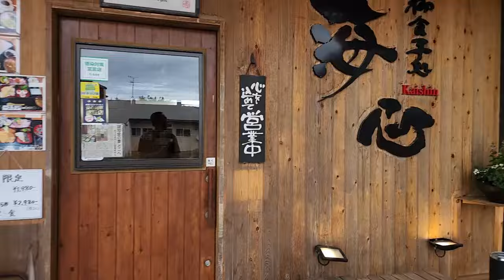鳥取県境港市の丸八水産直営の「海心」で海鮮丼ランチを腹いっぱい食べて「かにのまるはち」でカニ見た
目田森林公園オートキャンプ場最終日の帰りにランチ
出雲の三社参りするのに～
島根県の三保神社に行った帰りによってん
この辺りって鳥取県との県境やねん
水産会社の直営店だけあって～
新鮮で美味しかった ^^

この日の様子はブログのアメ車でワンワンキャンプへ